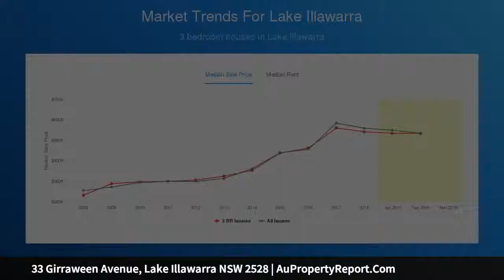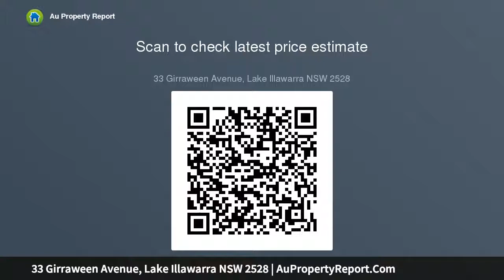33 Girraween Avenue, Lake Illawarra NSW 2528 | AuPropertyReport.Com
33 Girraween Avenue, Lake Illawarra NSW 2528
Property Type: house
Bedrooms: 3
Bathrooms: 3
Car Space: 0
Opportunities Await